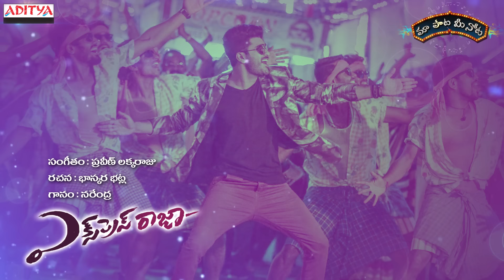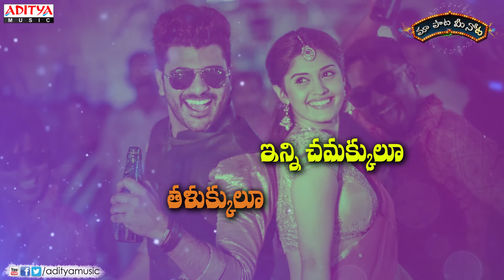Colorful Chilaka Full Song With Telugu Lyrics I మా పాట మీ నోట II Express Raja || Sharwanand, Surabhi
Groove to the beats!  "Colorful Chilaka" from Express Raja is a melodious and soothing track featuring Sharwanand and Surabhi. Sung by Narendra, with music composed by Merlapaka Gandhi, this song beautifully captures the essence of romance.

Song Name : Colorful Chilaka
Movie : Express Raja
Cast : Sharwanand & Surabhi
Director : Merlapaka Gandhi
Producer :Vamsi & Pramod
Banner : UV Creations
Lyrics : Bhaskara Bhatla
Singer : Narendra
Music Director : Praveen Lakkaraju